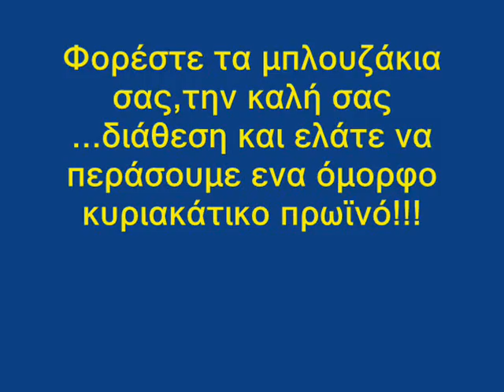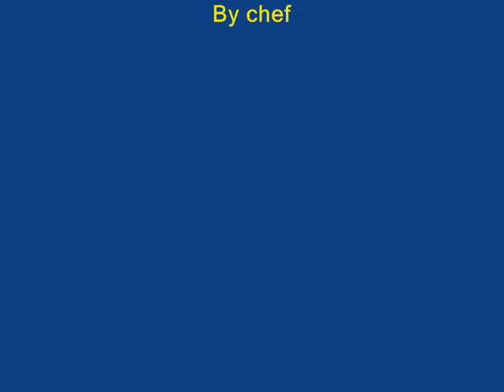trailer 89η Συναντηση Smart Fans Club Αγ. Στέφανος- flocafe (27/02/2011).wmv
89η Συναντηση Smart Fans Club  Αγ. Στέφανος- flocafe(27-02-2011)